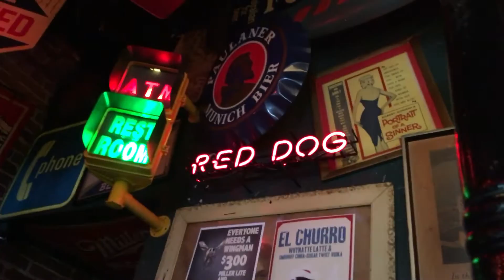The vortex five points Atlanta